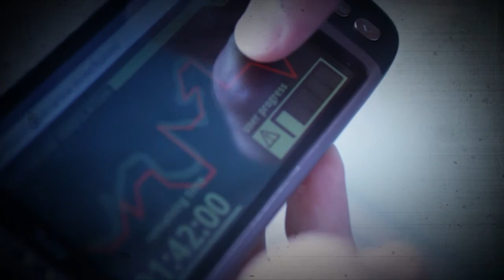Decalon Gameplay Trailer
"Decalon - a transmedia Game" has been in Development since 2010. The game initiated as a semester project in the 'hypermedia' course of the Intermedia Design degree program of the university of applied sciences in Trier, Germany.

The main idea of the Prototype was to present two worlds that influence each other:

"The web world"
a place where the player takes on different tasks and solves mini games that directly influence the shooter experience.

"The shooter world"
where the player can experienece a story driven adventure shooter, fight evil enemies and progress through the level.

The game unfolds its true magic if played with a friend (who takes on the web/shooter role) or and with mobile handhelds.